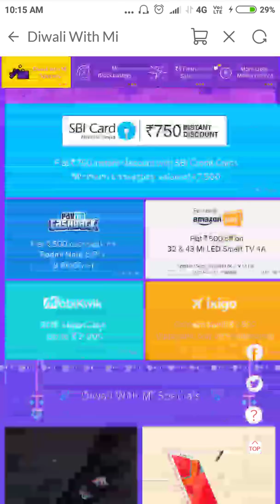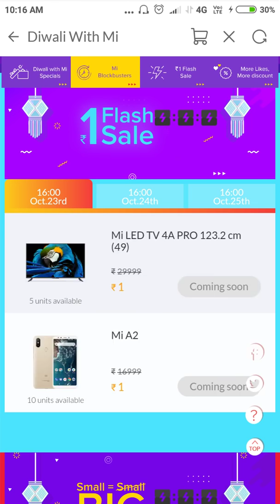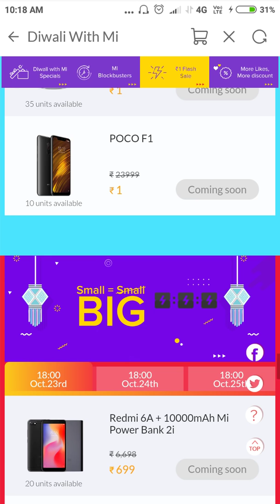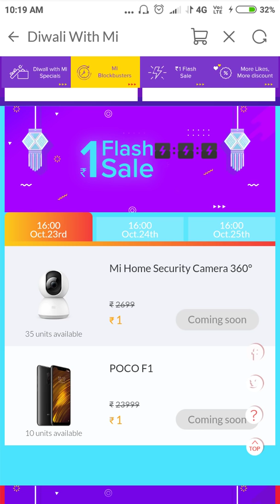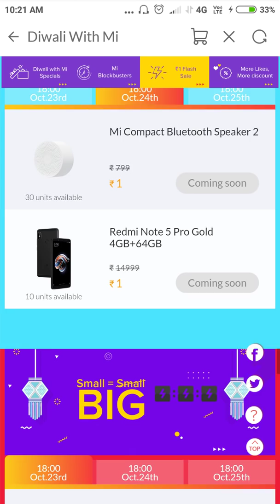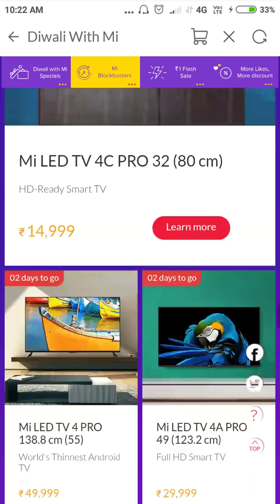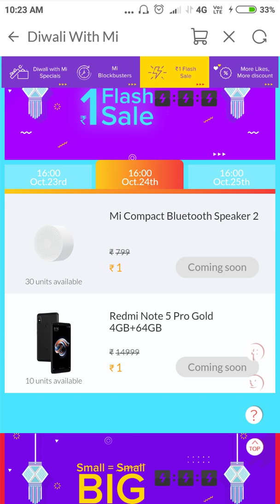Mi Diwali Rs 1 Flash Sale |23 to 25 October | How to book Poco f1 Diwali Mi Sale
2.Mi ₹1 Diwali Sale | 23-25 october 2018 | Pocophone in 1Rs | Redmi Note 5 Pro | Full Explain

3.Mi ₹1 Diwali Sale | 23-25 october 2018 | Pocophone in 1Rs | Redmi Note 5 Pro | Mi india| लूट लो

4.Amazon | Great indian sale festival 2018 |Full Explain with Details| 1rs sale

5.Rs1 sale | Flipkart Big Billion Day Sale 2018 | Rs1 sale New trick | Honor 7s rs1 sale date

video link:-

4.Xiaomi Mi A2 vs Mi A2 Lite Price Specs | Mi A2 Launch Date India | Details Xiaomi Mi A2

5.Redmi Note 5 Pro in Just 4 Rupees । How to book Redmi Note 5 Pro in 4 rupees ।

👉\\Queries solved//👇 Honor Dussehra sale 2018
Honor diwali offer 2018
honor rs1 sale diwali offer
Honor dussehra sale offers
 honor script for Dussehra sale
Honor offer on flipkart
Honor offer on Big Billion day sale
big billio day sale honor 9n offer
Honor 10 offer on flipkart
honor 7s offer on big billion day sale
honor 7a offer on big billion day
honor 9n lite offer on flipkart
big billion day sale honor mobile sale Flipkart the big game zone

honor 9 lite sale,
vivo flash sale,
23 october sale,
Xiaomi diwali sale,
Redmi sale